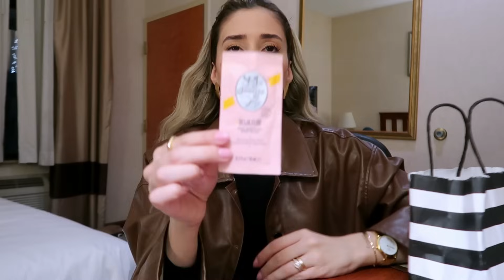Compras NY: tênis Nike, maquiagens, protuos de cabelo, doces e mais | Carine Reis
Olá maravilhosas, sejam bem vindas. No vídeo de hoje ENFIM, compartilhei com vocês as minhas comprinhas do EUA e foram as melhores compras que fiz, AMEI principalmente os tênis haha. Espero que gostem! ♡

{ c ó d i g o s  d e  d e s c o n t o s }

- somente por esse link, não funciona no app.

{ m e d i d a s }
Altura 1,71
Cintura: 62
Busto: 71
Quadril: 91
Calça BR: 36/38
Blusas BR: P/36

{ e q u i p a m e n t o s }